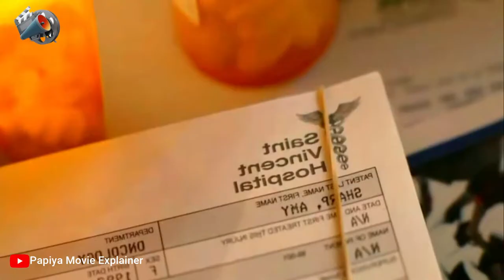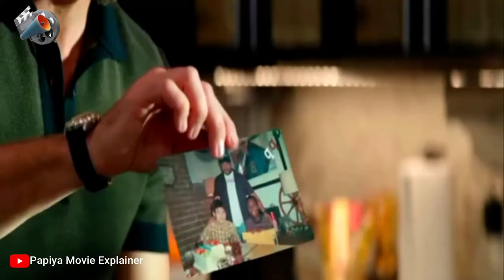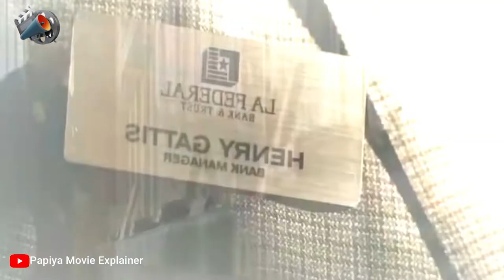Ambulance (2022) Movie Explained in Bangla //Papiya Movie Explainer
Ambulance (2022) thriller movie explain in bangla The American Thriller Adventure film . story summarized with a full ending inbangla explanation. The plot is about the two brothers, one is a robber who is adoptive while other is a retired army soldier named "Will Sharp". Actually, " Will Sharp '' passes through a trauma when he is unable to pay for his wife 's surgery. Doctors demand a heavy amount of $32 Million dollars. which is out of range of " Will Sharp". For this reason, he contacts his adoptive brother for help. But his adoptive brother tells that he has no money but a plan to rob a bank. He offers Will Sharp to join him. " Will Sharp" is aware that it is illegal but he joins him reluctantly because he never wanted to lose his wife. Anyhow, both brothers enter the bank with their men for robbery.; On the other hand, one police officer also comes to meet his beloved, a bank employee but becomes the captive of these robbers.

The robbers are detected by police and firing exchanges. Ambulance drives towards it for rescue where Emergency worker "Cam" is also in the ambulance. Both brothers hijack this ambulance and put that police officer into the ambulance to protect themselves from police. Anyhow, the story continues . " Will Sharp '' is a good hearted man so he saves a police officer's life while donating his blood / and "Cam" treats that police officer in the ambulance.

Adoptive brother is a little reluctant and has no soft heart. Police forces continue to chase them. " Will Sharp" instructs "Cam" to provide this money to my wife for surgery, handing her over. And "Cam" understands the whole situation. Anyhow, " Will Sharp" is wounded by police force and he is instantly brought to the hospital for treatment.  But his adoptive brother knows that it was "cam" who contacted the police force and he suspects her behind  Will Sharp's worst condition now. He begins to kill "Cam" but his adoptive brother himself is killed by " Will Sharp". " Will Sharp" is considered criminal but "Cam" and that officer who was wounded in the ambulance give evidence for him and he remains safe for this and he is treated in hospital. "Cam" also develops a very good bond with her patients in future and this is where the film ends.

This video is for instructive purposes
as analysis, remark, news detailing,
is a utilization allowed by copyright resolution that
could somehow or another be encroaching. Non-benefit,
instructive or individual use influences the situation
In the event that you feel your freedoms are abused, benevolent